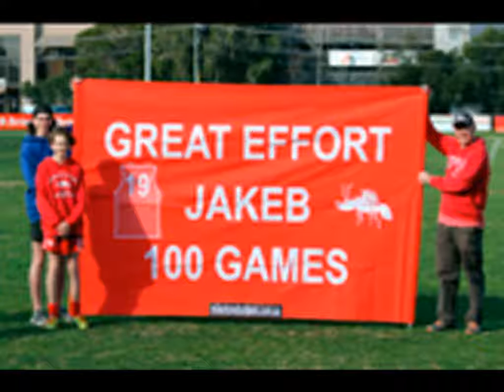Preston Bullants U14 2016